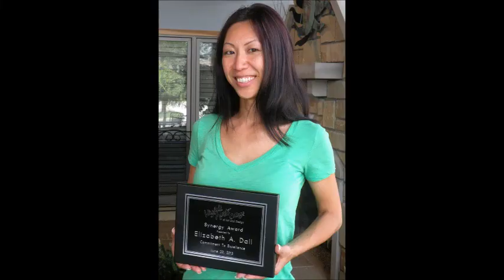GRL FORCE PRESENTS - TIA LING BUSINESS WOMAN!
The Wonder Woman of the adult industry, Tia Ling will always be a legend. But now she has moved onto be an empowered business woman with designs on high stile interior decoration galore. GO GRL FORCE!